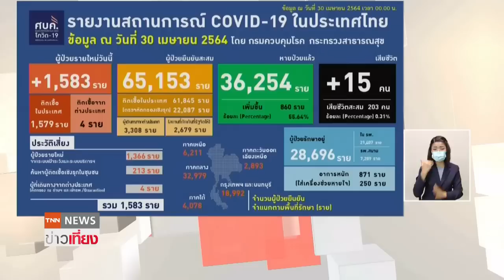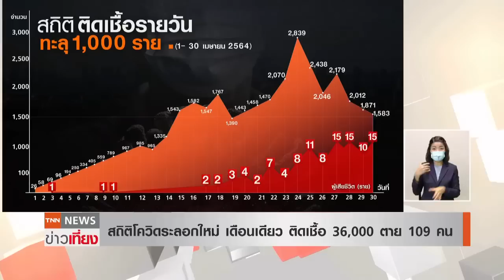เปิดสถิติโควิดระลอกใหม่ เดือนเดียว ติดเชื้อ-ตาย พุ่งไม่หยุด l TNNข่าวเที่ยง l 30-4-64